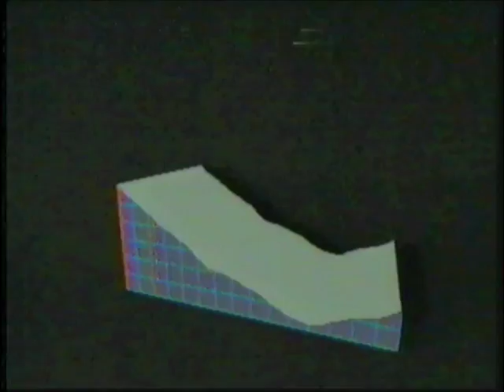1984 Winter Olympics - Two-man Bobsled 2nd run - Part 1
Ralf Pichler & Rico Freiermuth SUI II
Fred Fritsch & Wayne de Atley USA II